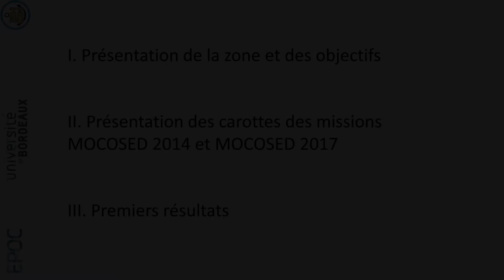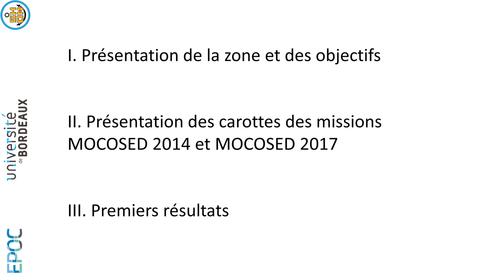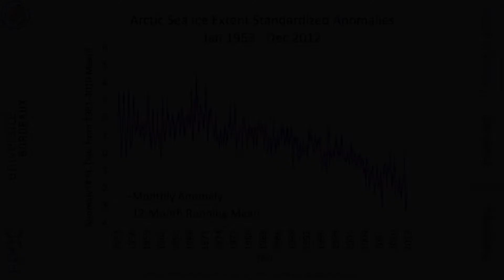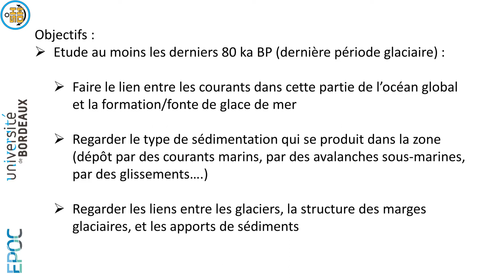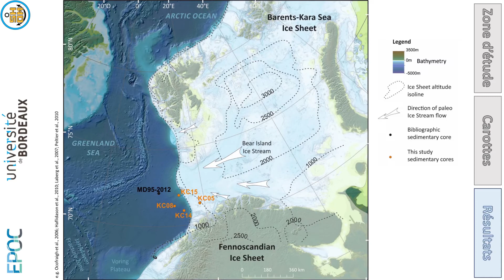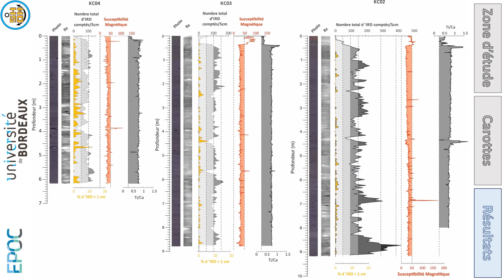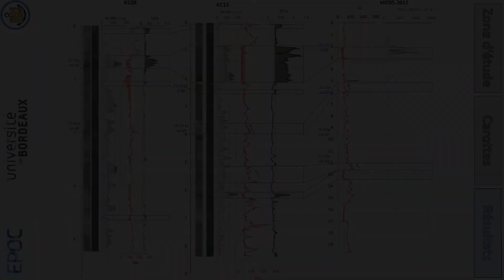Journée d'Echanges ScienTifiques (JEST) 2018 - Les mers nordiques (Groenland, Norvège, Barents)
Cette vidéo est une présentation scientifique non vulgarisée, en géosciences marines, portant sur les résultats préliminaires de la thèse de Marjolaine Sabine à la fin de sa première année de thèse, en avril 2018.
Cette vidéo fait office d'archive et correspond donc à la présentation qui a été faite à l'époque.

Co-auteurs :
Sabine M., Eynaud F., Zaragosi S., Biguenet M., Daynac J., Seibert C., Racine C., Marchès E., Garlan T.
Conférence - JEST. 2018

Pour voir les données les plus récentes sur le sujet, vous pouvez vous rendre sur le site de ou aller voir sa thèse, soutenue en février 2021, sur le

Références bibliographiques

Cenedese, C.; Gordon, A.L. « Ocean Current ». Encyclopædia Britannica. 2011.

Colleoni, et al. 2016. « An East Siberian ice shelf during the Late Pleistocene glaciations: Numerical reconstructions ». Quaternary Science Reviews 147. 148 : 163.

Haflidason, et al. 2004. « The Storegga Slide: architecture, geometry and slide development ». Marine Geology, COSTA - Continental Slope Stability, 213 (1): 201-34.

Hughes, et al. 1977. « A simplification and synthesis of late-Würm Northern Hemisphere glaciation is possible by postulating an Arctic Ice Sheet that behaved as a single synamic system ». Nature. Vol. 266.

Irvali, et al. 2016. « Evidence for Regional Cooling, Frontal Advances, and East Greenland Ice Sheet Changes during the Demise of the Last Interglacial ». Quaternary Science Reviews 150 (octobre): 184-99.

Mercer. 1970. « A former ice sheet in the arctic Ocean? Palaeogeography, Palaeoclimatology, Palaeoecology. Vol. 8. pp. 19-27.

Jakobsson, et al. 2016. « Evidence for an Ice Shelf Covering the Central Arctic Ocean during the Penultimate Glaciation ». Nature Communications 7 (janvier): 10365.

Jakobsson, et al. 2010. « An Arctic Ocean Ice Shelf during MIS 6 Constrained by New Geophysical and Geological Data ». Quaternary Science Reviews 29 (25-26): 3505-17.

Lazar & Polyak. 2016. «Pleistocene benthic foraminifers in the Arctic Ocean: Implications for sea-ice and circulation history ». Marine Micropaleontology. Vol. 126 - pp. 19 : 30.

Ó Cofaigh, et al. 2006. « Geophysical investigations of a high-latitude submarine channel system and associated channel-mouth lobe in the Lofoten Basin, Polar North Atlantic ». Marine Geology, 226 : 41-50.

Ó Cofaigh & Bentley. 2013. « Late Quaternary Relative Sea-Level Changes in High Latitudes ». Encyclopedia of Quaternary Science. 467 : 480.

Ó Cofaigh, et al. 2016. « Past Gateways (Palaeo-Arctic Spatial and Temporal Gateways): Introduction and overview ». Quaternary Science Reviews. Special Issue: PAST Gateways (Palaeo-Arctic Spatial and Temporal Gateways).

Pope, et al. 2018. « The Relationship between Ice Sheets and Submarine Mass Movements in the Nordic Seas during the Quaternary ». Earth-Science Reviews 178 (mars):208-56.

Stokes, et al. 2005. « Late Pleistocene ice export events into the Arctic Ocean from the M'Clure Strait Ice Stream, Canadian Arctic Archipelago ». Global and Planetary Change. Vol. 39. pp. 139-162.

Thiede, et al. 2001. «The late Quaternary stratigraphy and environments of northern Eurasia and the adjacent Arctic seas—new contributions from QUEEN ». Global and Planetary Change. Vol. 31. pp. 7-10.

Vogt & Knies. 2008. « Sediment dynamics in the Eurasian Arctic Ocean during the last deglaciation — The clay mineral group smectite perspective ». Marine Geology, 250, 211 : 222.